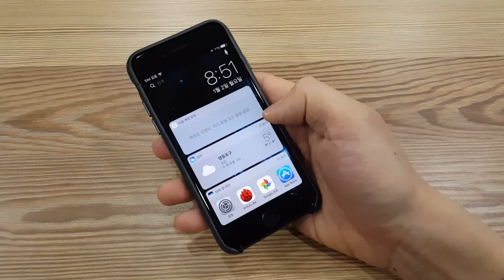iPhone 7 Leather Case - Storm Gray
Apple iPhone 7 Leather Case - Storm Gray